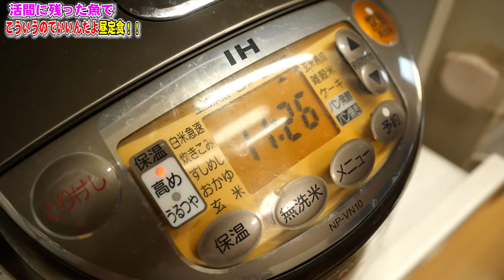漁師の生け簀には何があるの？余った魚で絶品漁師めし！